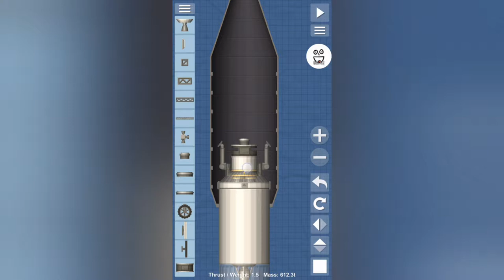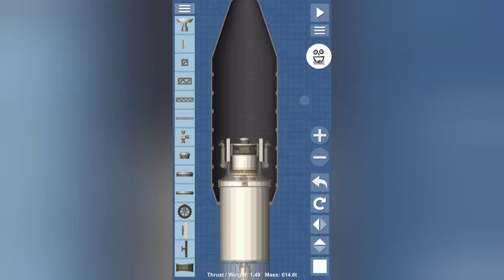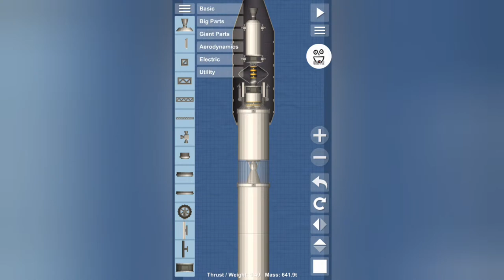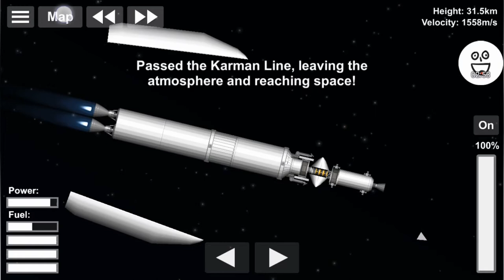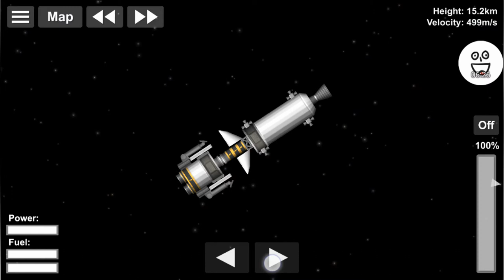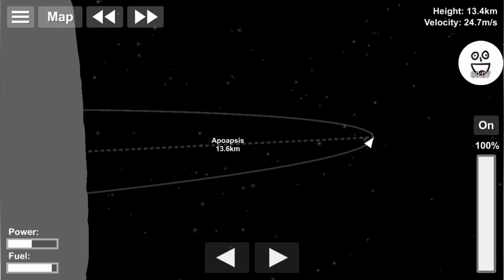Proton Rakete zum Mond | SFS 1.4 Fliegen [German]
Musiker: InShot